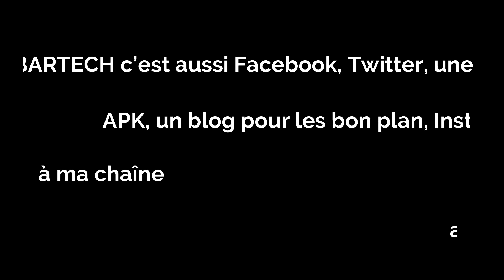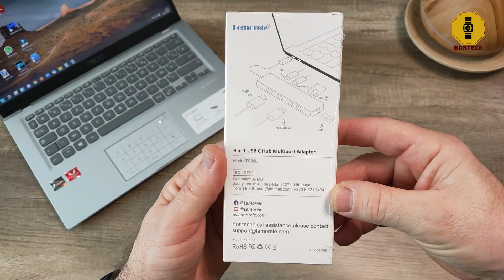Lemorele Hub USB C avec Ethernet, Adaptateur USB C 6 en 1, déballage et test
Un super HUB USB C?!

Lien d'achat:

Achat BOX TV :

Fire TV Stick 4K Ultra HD:

Fire TV Stick Full HD:

Q Plus TV Box :

X88 PRO TV BOX:

TV Box Support 6K :